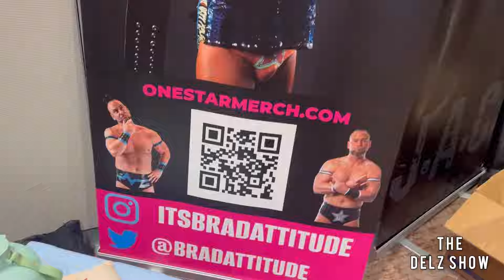AML wrestling Confrontation Vlog with Dax Warwood AEW FTR ,AJ Francis, Mustafa Ali, 2 Cold Scorpio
AML wrestling Confrontation Vlog with Dax Warwood AEW FTR ,AJ Francis, Mustafa Ali, 2 Cold Scorpio, the dawsons, Brad attitude , george south , bojack, Diego hill, cm Anderson , white mike and more with dj Delz